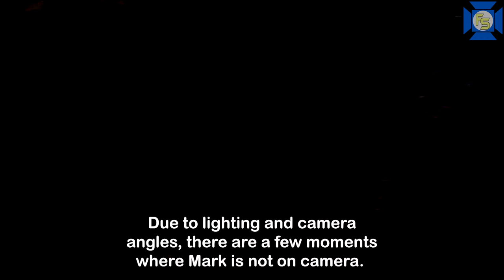SUPERNATURAL Mark Sheppard Panel – Momento Con 2023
Supernatural actor Mark Sheppard gave a panel at Momento Con 2023 to talk about his experiences, memories, and to answer fan questions. Please note that due to the SAG/AFTRA strike, Mark is unable to address specific characters, roles, or projects.

Mark Sheppard portrayed Crowley on Supernatural but is also well known for roles on Battlestar Galactica, Leverage, Doom Patrol, Doctor Who, Warehouse 13, White Collar, Chuck, Medium, 24, and many more. He is also an accomplished musician.

This panel was recorded on August 5th, 2023.

Momento Con is now part of Sci-Fi Valley Con!